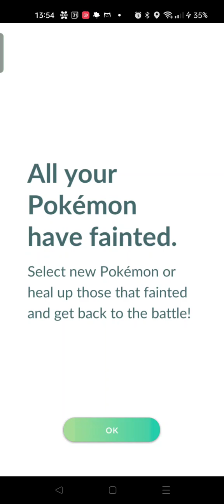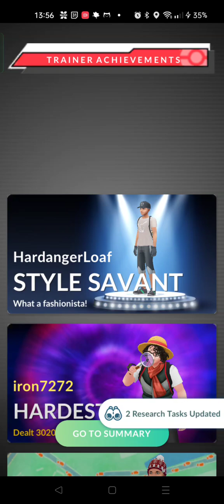How fast can 10 battle Mega Rayquaza - Pokémon Go